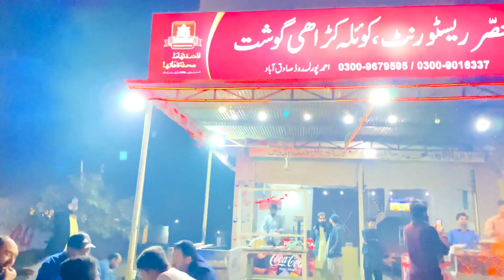Sadiq Abad | Old Fish Market😱 || My City My Vlog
🔸I hope you guys like my vlog, if you like any part of this vlog, then please subscribe my channel so that dear people like you can be added to our YouTube channel.🔸

🔸🔸The market of sadiqabad is the market where you can get fish at a very low rate and cleanliness is taken care of in this market. It is the cleanest market in the whole pakistan.🔸🔸

And follow our Facbook page,